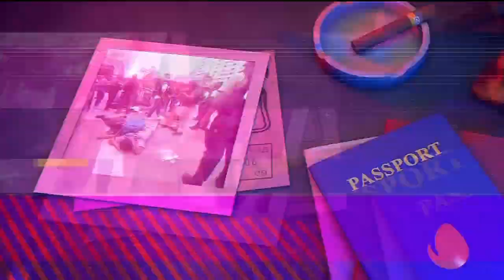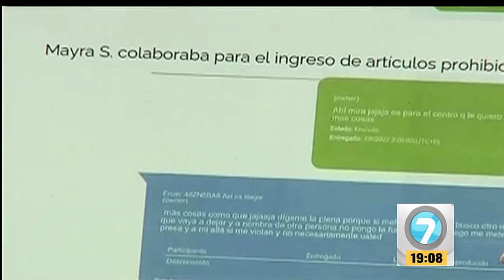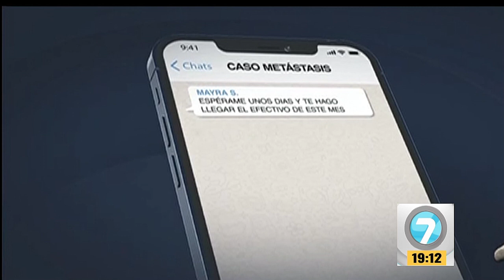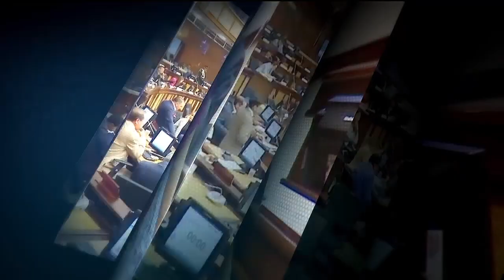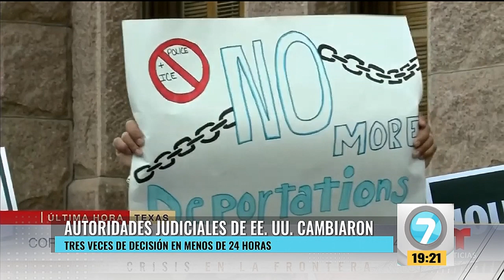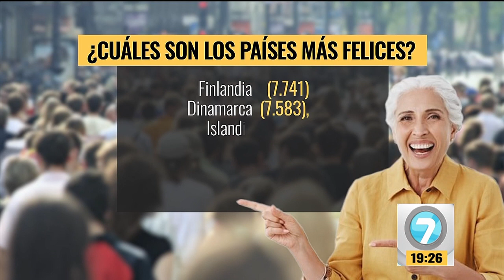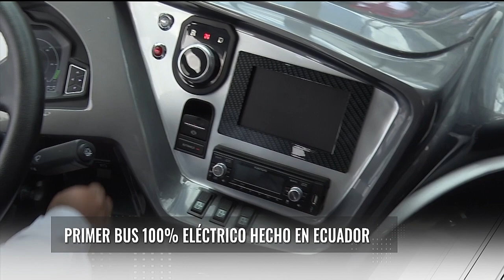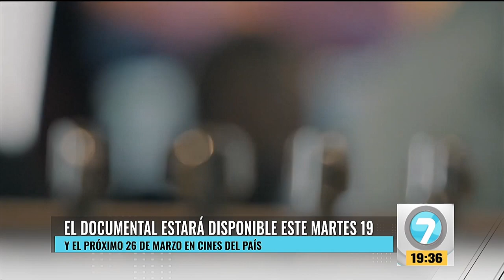Noticias 7 - Emisión Estelar, 20 de marzo de 2024